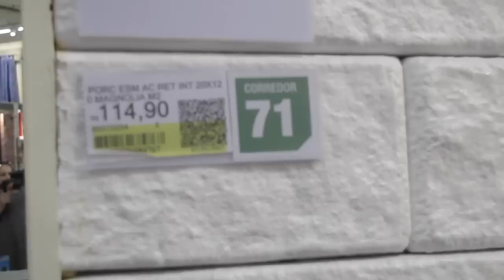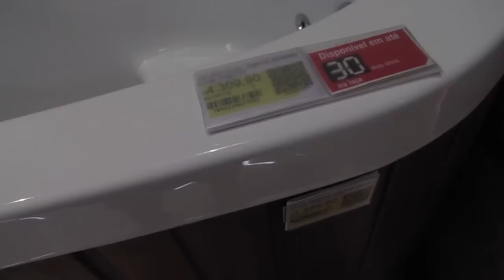10 banheiros inspiradores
Voltamos na Leroy Merlin Anália Franco para mais um GabyNaRua, onde trago pra vocês 10 banheiros inspiradores, temos dicas de torneiras, cubas, revestimentos, decoração e muito mais, vale a pena conferir.

Para mais informações sobre produtos mostrados no vídeo:

Leroy Merlin Anália Franco
Av. Regente Feijó, 1425 - Anália Franco -  São Paulo - SP

*Este vídeo NÃO é um Publi.